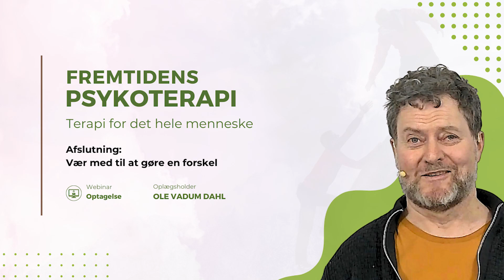[Fremtidens Psykoterapi 8/8] Vær med til at gøre en forskel (afslutning)